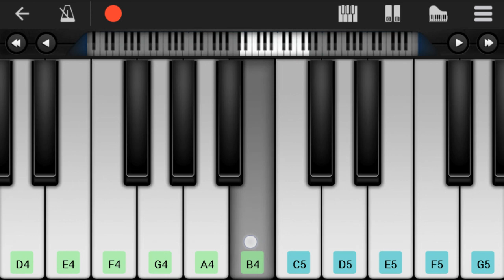Mobile Piano Tutorial: How to play The Gummy Bear Song by Gummibar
Here is a sheet music/tab video on the song The Gummy Bear Song by Gummibar on the mobile piano. A mobile piano tutorial arrangement which is transposed to notes that are easily played by mobile piano, for the song The Gummy Bear Song by Gummibar.

EasyPianoLesson teaches you to play the your favorite instrument, through well-arranged sheet music so that you too can learn how to play The Gummy Bear Song by Gummibar on the mobile piano as fast as you can. A mobile piano tutorial with backing tracks to help your play the song better.